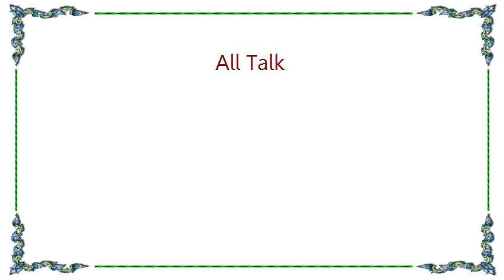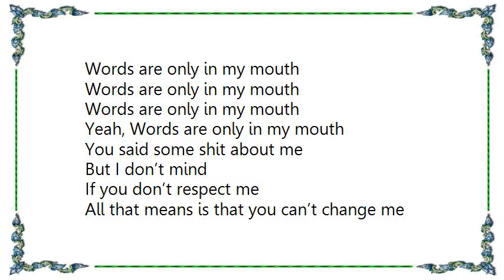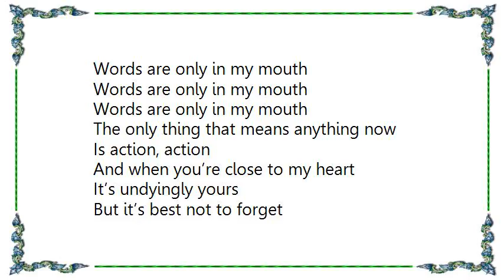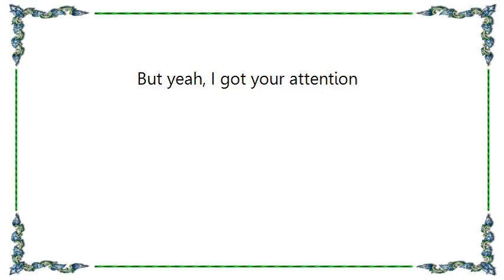Kate Nash - All Talk Lyrics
[Lyrics Kate Nash - All Talk]
Action, action, action
Words are only in my mouth
Action, action, action
Yeah, Words are only in my mouth
You said you’d meet me there
But you never came
You let me down
I’m used to it now

You said some shit about me
But I don’t mind
If you don’t respect me
All that means is that you can’t change me

You’ve a problem with me
‘Cause I’m a girl
I’m a feminist
And if that offends you
Then fuck you

Action, action, action
Action, action, action
The only thing that means anything now
Is action, action

And when you’re close to my heart
It’s undyingly yours
But it’s best not to forget
That it’s deniably mine

Oh, now I’ve got your attention
Look how I caught your attention
But yeah, I got your attention